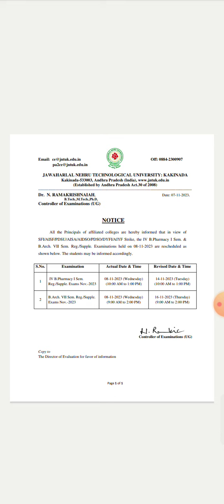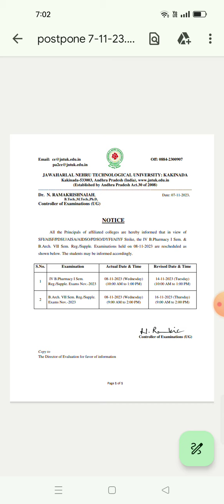jntuk exams postponed